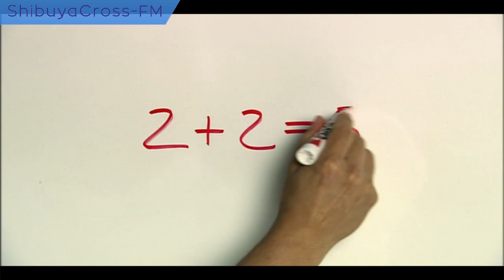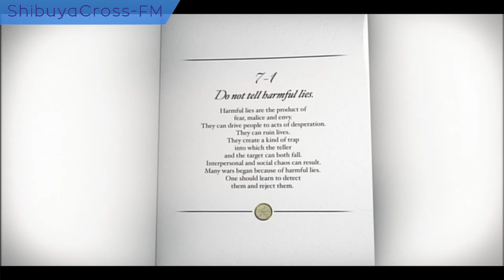【マジカルハッピーShibuyaラジオ】2023.09.06放送分 MC 大橋めりさ 中村敦 黒澤愛吏 ゲスト JOAN 安保真菜佳 冬樹龍 横須賀みゆき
MC 大橋めりさ

ゲスト 冬樹龍
ゲスト 横須賀みゆき